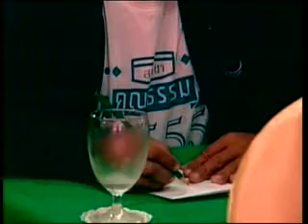แบบความซื่อตรงกับการพัฒนาองค์กร2